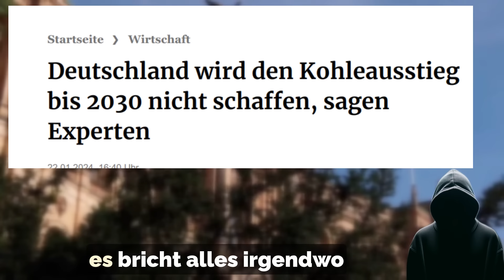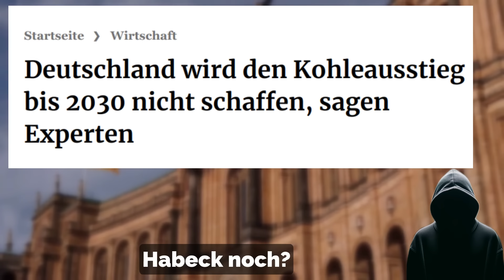Notfallbericht: Diese Mitteilung ist UNGEHEUERLICH!